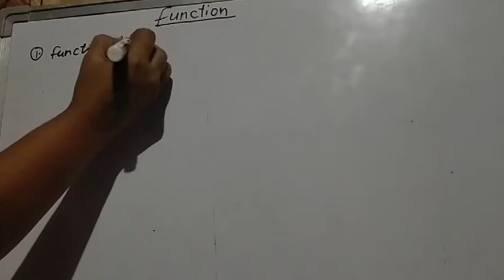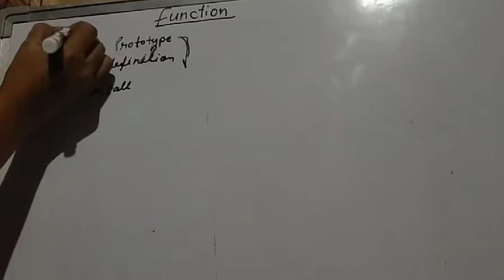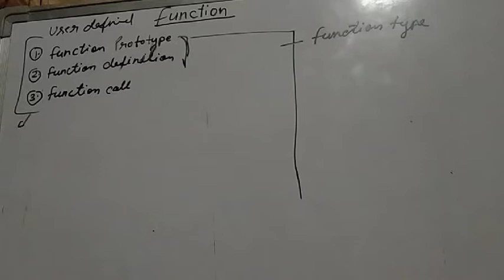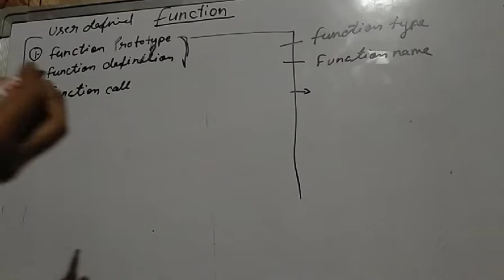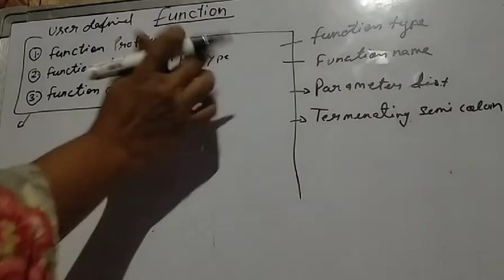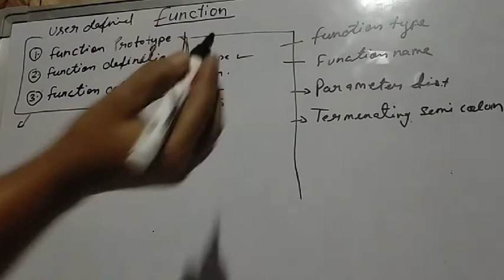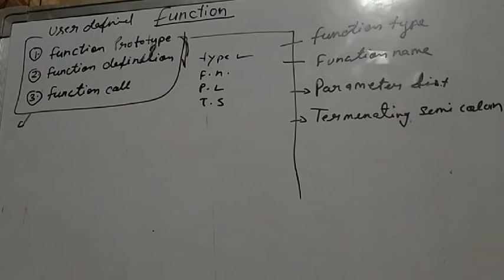function 3 in computer science